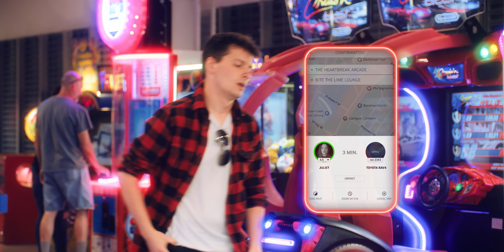Ego Trip (Official Music Video) - The Farside Band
Things are getting a little wild in Level 4 of The Heartbreak Arcade. Follow us along on this "Ego Trip".

Cast

Girlfriend - Mandy McGovern
Boyfriend - Tristan Moore
Uber Driver - Natayla Wood
Bar Friend #1 - Cassie Nelson
Bar Friend #2 - Kailee Heinecke
Bartender #1 - Jeff Boggess
Bartender #2 - Justin Litton

Crew

Director - Aaron Griffin
D.P. - Justin Litton
First A.C. - Ben Berry
Grip - Jeff Boggess
P.A. - Cass Berry
P.A. - Christian Casto

Music

Written by Adam Fox and Aaron Griffin
Produced by The Farside
Mixed by Josh Bonanno

Lyrics:

I'm sick of trying to fix me
For all your stupid trends
I'm sick of smiling
For the "Rio de Janeiro" lens

I'm sick of Ross and Rachel
And how you hate my band
I'm sick of 20 questions
When it doesn't go as planned

I'm just trying to get a grip
Swerving on this ego trip
You're in no condition to drive

Stay in your lane or else
It might be my last move
These lights are flashing red
And you're running right through
Sometimes I wonder why I let you
Do the things that you do
Look what you've got me into

I'm sick of "Hey, where are you?"
And "... Hello?"
I'm sick of rearranging
When you're bored and home alone

I'm sick of "See you later"
After the party ends
I'm sick of waking up to
Your friends on the floor again